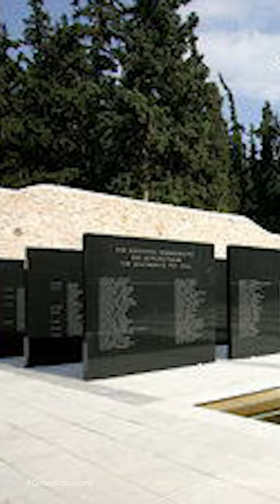Δήλωση του πρώην Δημάρχου Καισαριανής Γιώργου Κατημερτζή